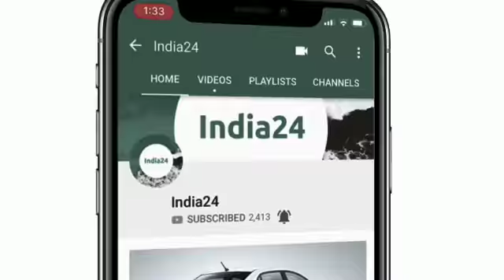खास आम आदमी के लिए ही बनी है होंडा की सबसे सस्ती बाइक, आप भी जरूर देखे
खास आम आदमी के लिए ही बनी है होंडा की सबसे सस्ती बाइक, आप भी जरूर देखे video